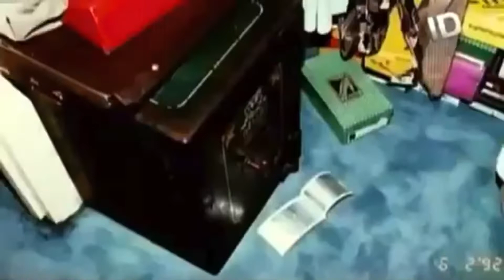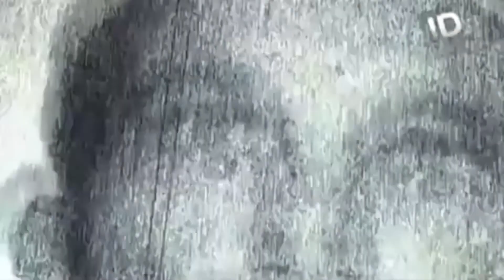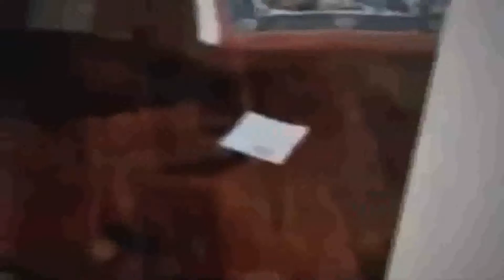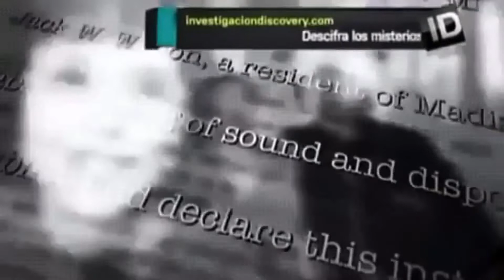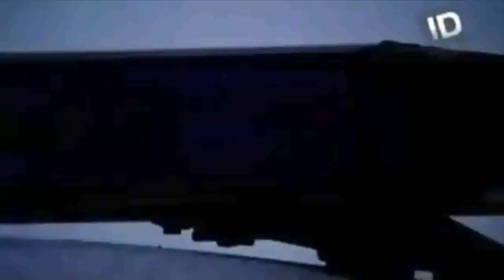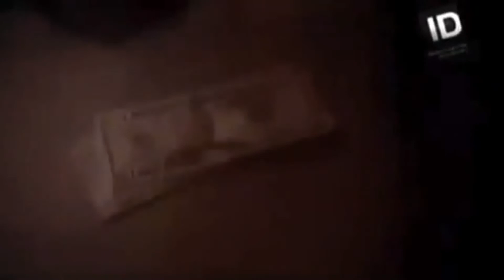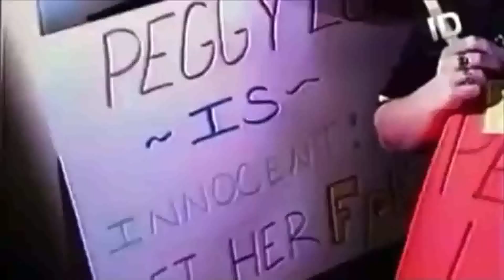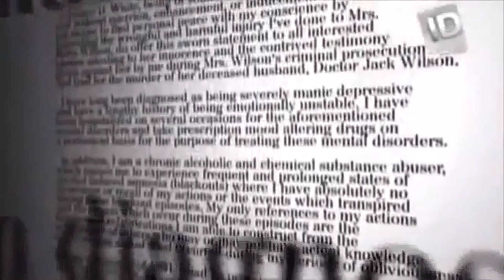ID CRIMEN Mellizas INVESTIGACION CRIMINAL